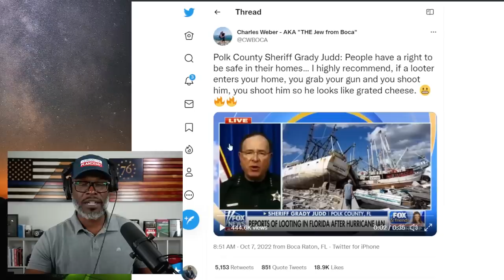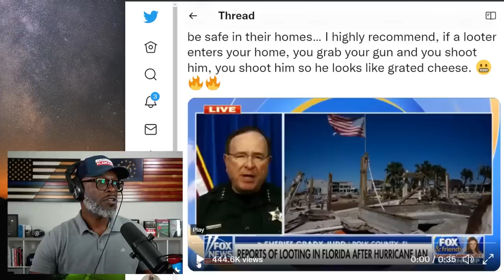Florida Sheriff Says Turn LOOTERS Into GRATED CHEESE!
Polk County, Florida Sheriff Grady Judd told residents to shoot looters who invaded their spaces while they were at home. This message is in response to the reports of looters... (CONTINUE READING / SOURCES